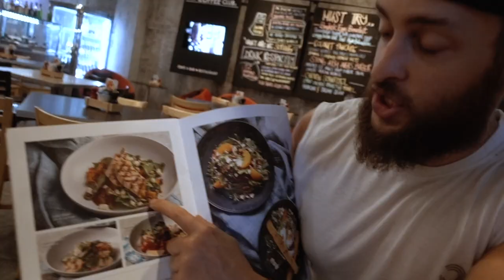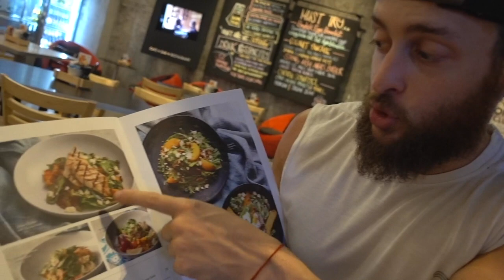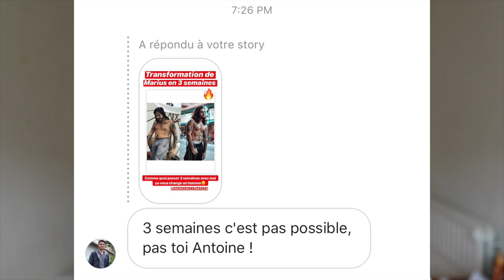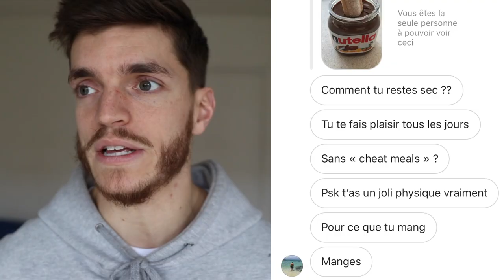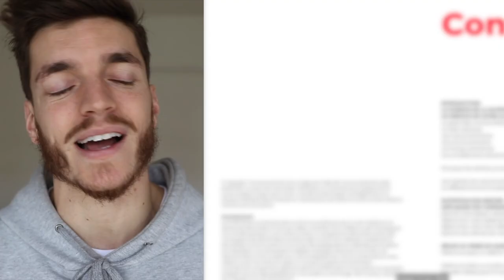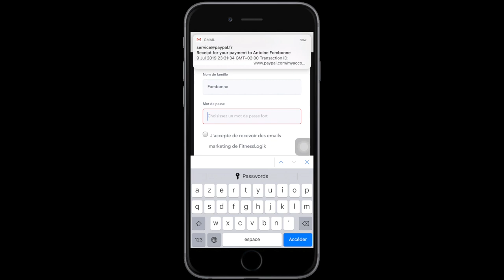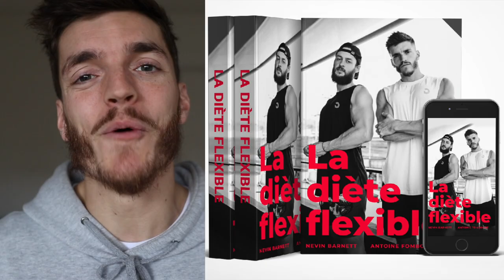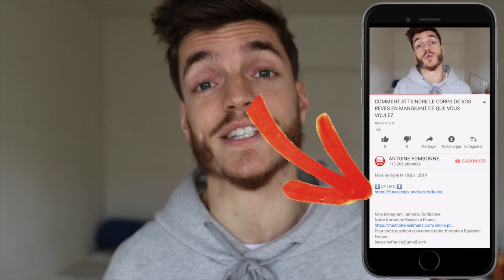COMMENT ATTEINDRE LE PHYSIQUE DE VOS RÊVES EN MANGEANT CE QUE VOUS VOULEZ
Mon instagram : antoine_fombonne
Notre formation Bayesian France :